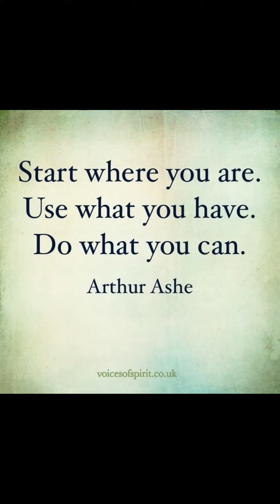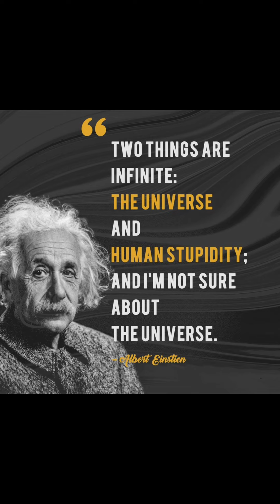Neet best Motivational vedio